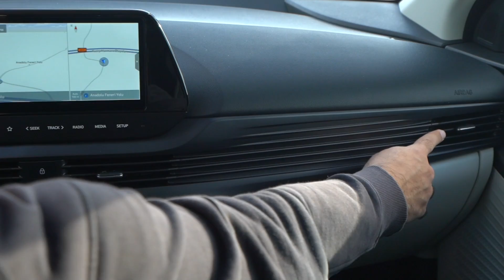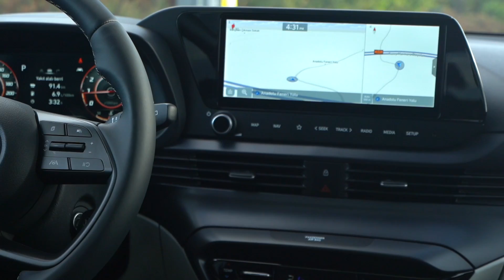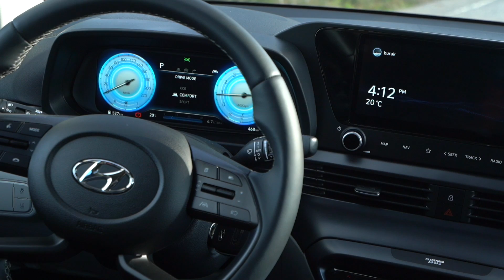Hyundai i20 test sürüşü 2020 | ÖTV kurbanı olmaya 1 TL kala !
Hyundai, yeni i20 modeliyle B segmentine çok sıkı bir gürüş yapıyor. Türkiye'de üretilen otomobiller arasında, en fazla donanıma sahip model olmasının yanında cesur tasarımı ve yenilikçi Mild Hybrid teknolojisiyle de olmadığı kadar iddialı.

İyi seyirler,